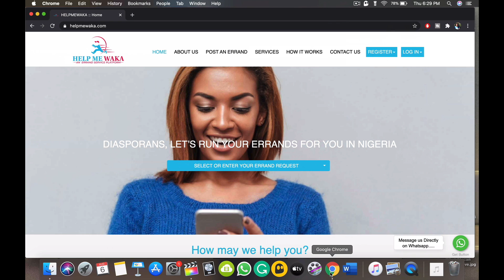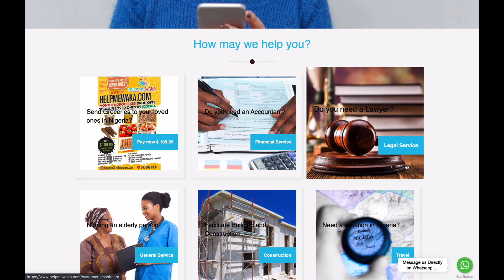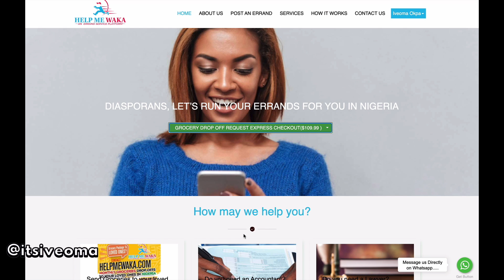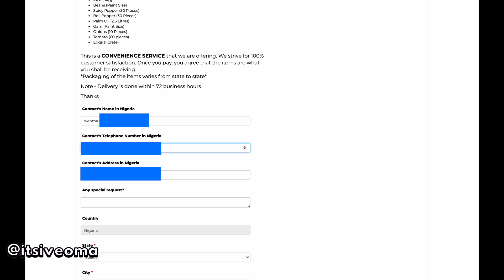NIGERIAN DIASPORA SENDING GROCERIES TO NIGERIA W/ HELP ME WAKA | It's Iveoma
I ordered groceries from Help Me Waka, a Nigerian errand company for the diaspora. I decided to test out there grocery delivery option. I got my groceries with 72 hours of ordering. It was a good experience; I got fresh local produce from farmers in the area.

Help Me Waka also connects diaspora to Nigerian accountants, lawyers, nurses/nurses aides for the elderly, construction/building experts, and can help you plan a trip to Nigeria.

Iveoma Media shares compelling stories for starting, managing and investing in business opportunities in Nigeria.

FTC: Iveoma Media does not endorse or recommend individuals, products, or services that may be discussed on this platform. Iveoma Media expressly disclaims all liability for claims or damages that may result from reliance on the content. Iveoma Media accepts no responsibility for the opinions and information posted on this platform. In no event shall Iveoma Media be liable to you or anyone else for any decision made or taken by you in reliance on information on this site.